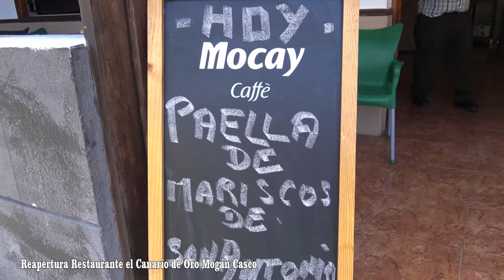REAPERTURA RESTAURANTE EL CANARIO DE ORO